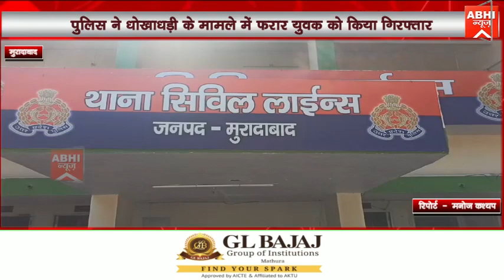पुलिस ने धोखाधड़ी के मामले में फरार युवक को किया गिरफ्तार